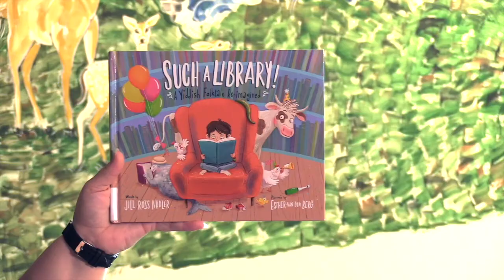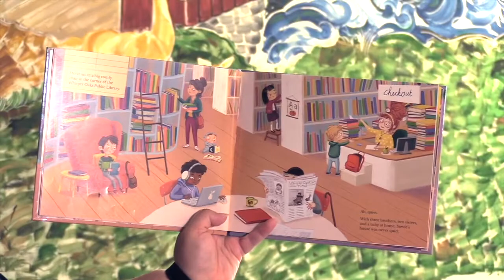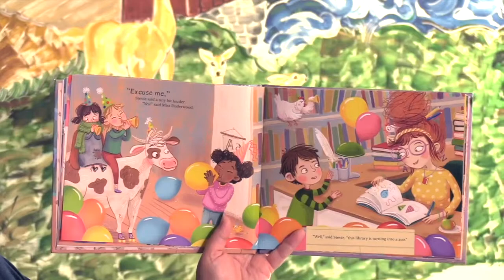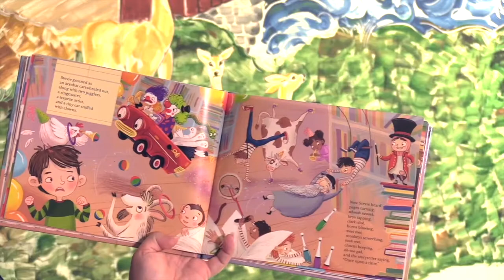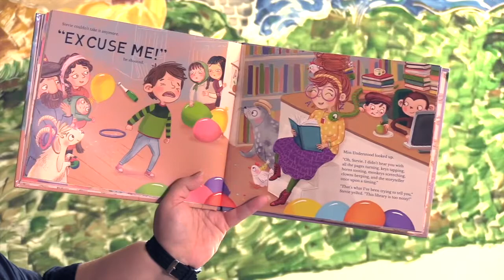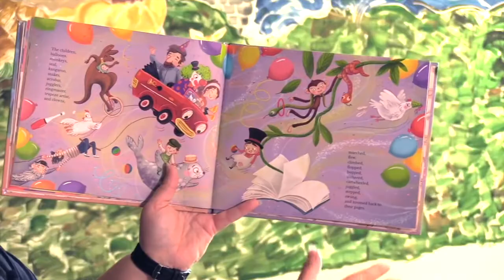Reading With Ms Dana - Such a Library!